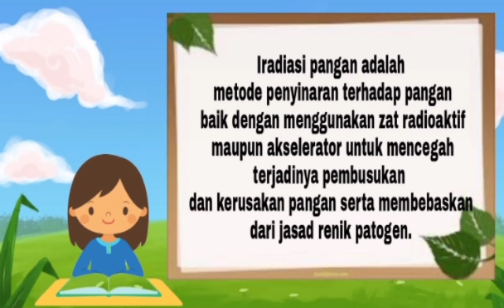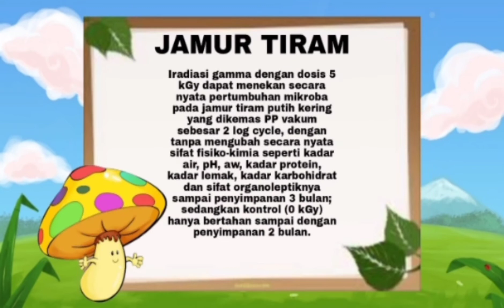Animasi Food Iradiasi Sayur Oleh Diana dan Viona Rindiantika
Untuk memenuhi tugas teknologi pengolahan pangan
Nama Kelompok:
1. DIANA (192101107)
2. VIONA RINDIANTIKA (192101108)